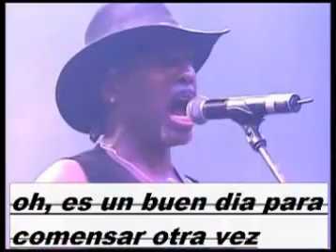DORO PESCH WHITE WEDDING(FEAT JEAN BEAUVOIR)